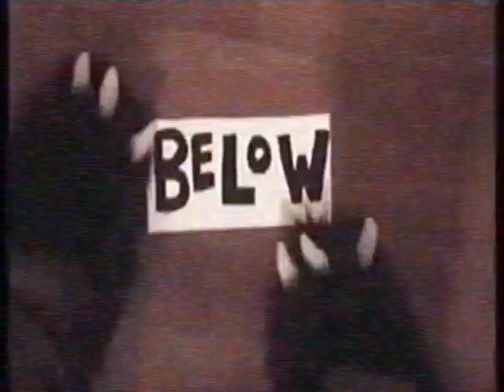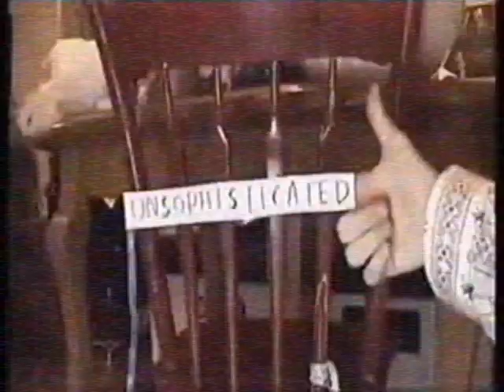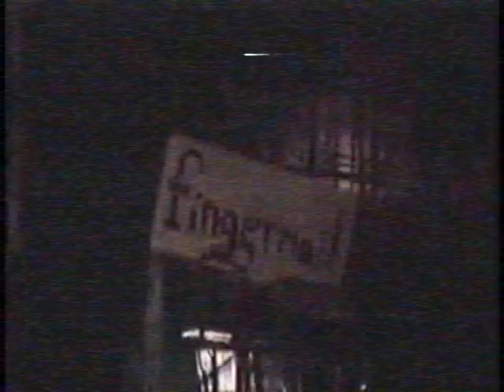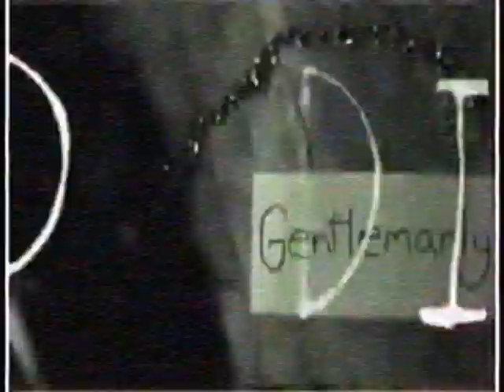Lemon Demon - Word Disassociation, but it's on VHS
done with AviSynth and VirtualDub